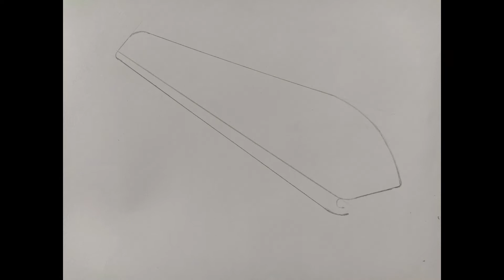How to Draw bullet Train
This video will help you to Draw Hi speed Meglave Train Step by step